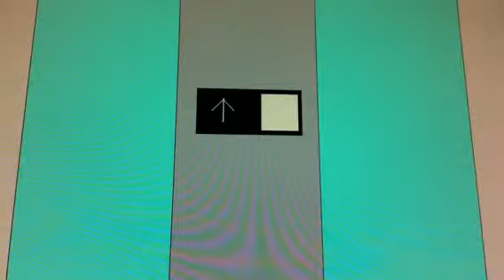The elevator at Hilton Garden Inn